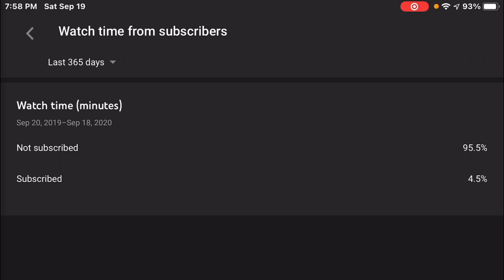HE GOT EXPOSED! - SML Movie: Jeffy Learns Manners Reaction!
OTHER CHANNELS